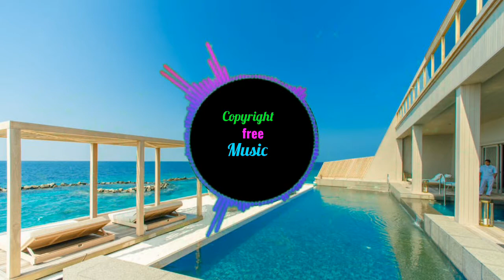Crazy - Patrick Patrikios_Copyright free music/free music sound/YouTube audio library. Free sound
Crazy - Patrick Patrikios_Copyright free music/free music sound/beats/YouTube audio library. Free sound

VideosMore results
Royalty free music Music

Stock music websites

Free music websites

Free music downloads legally